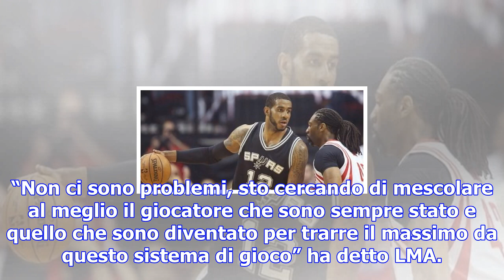Nba spurs, finalmente aldridge: ecco come ha convinto popovich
26 ottobre 2017 - Milano Gli Spurs l’avevano quasi perso. LaMarcus Aldridge � stato l’acquisto pi� i...